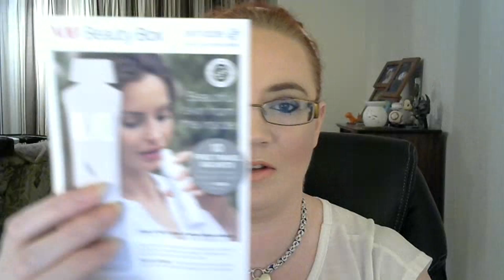Unboxing - March 2017 Beauty Boxes